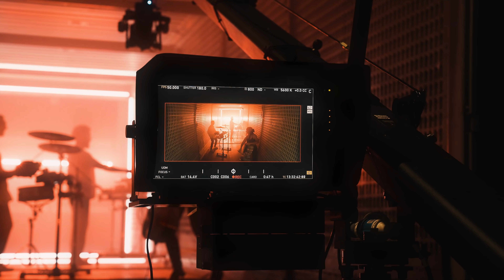Clean Bandit & Topic - Drive (feat. Wes Nelson) [Behind The Scenes]